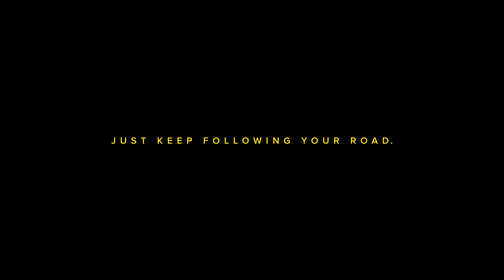RAID 4X4 - TRAVESIA LAS OVEJAS, NEUQUEN / PARTE 5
RAID 4X4 es un programa de televisión transmitido por "El Garage TV" (canales 108 analógico y digital, HD 629 de Cablevisión respectivamente) Direc Tv HD 1644, Telecentro 109, los Martes en el horario de las 18:30 hs. con repeticiones los Miercoles 14:30 hs. El programa argentino dedicado exclusivamente al mundo de los vehículos todo terreno (4x4). También seguinos en Instagram. Links: Pagina web oficial Instagram: Raid4x4.

LatinAutor, LatinAutor - Warner Chappell, UNIAO BRASILEIRA DE EDITORAS DE MUSICA - UBEM, Warner Chappell, PEDL